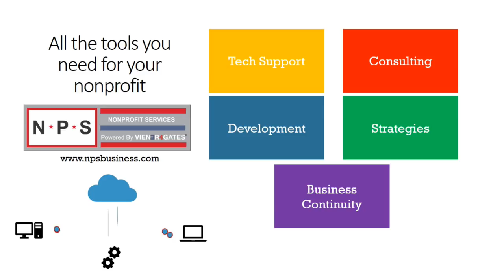Inside Maryland Basketball Practice Fall 2018 full court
A look at some full court action from practice as Maryland gets ready for the 2018 season.